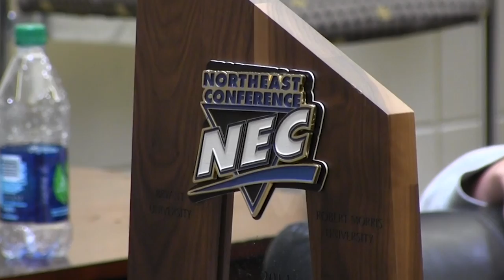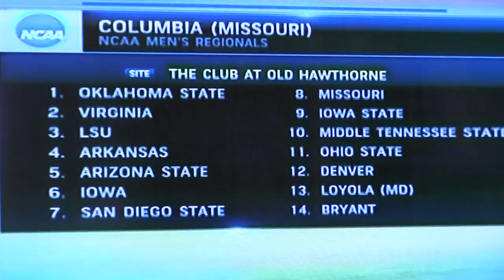Golf Selection Show Wrap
The Bryant University golf team was selected on Monday to play in the Columbia Regional of the NCAA Tournament on May 15-17th.